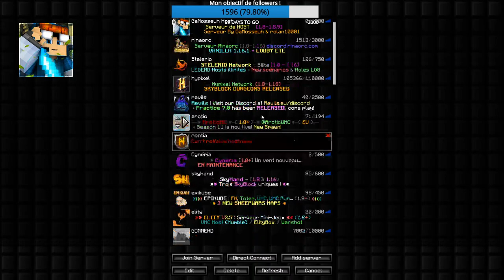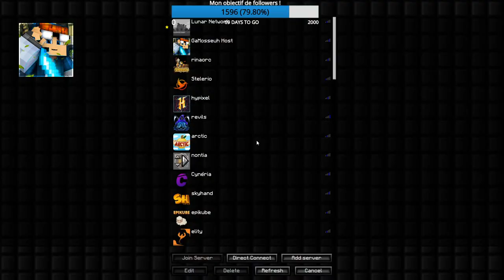LIVE MINECRAFT FR SUR RINAORC (LG a 21h) | Je joue avec vous !!!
DESCRIPTION :

Mon snap reste et restera privée (surtout je j'utilise jamais)